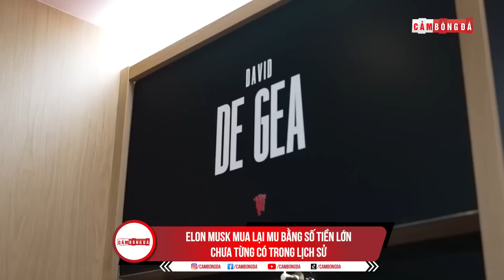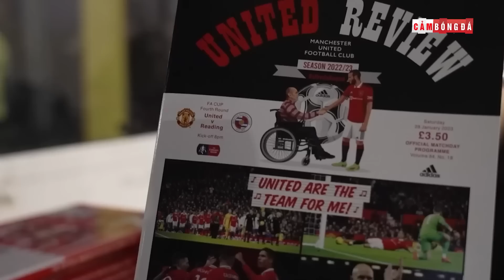ĐIỂM TIN TỐI 14/2 | MAGUIRE DỄ RỜI M.U; MESSI VÀ NEYMAR ĐÒI RỜI PSG; ELON MUSK MUA LẠI MAN UNITED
👉Ủng hộ Cảm 1 ly cafe nhé:
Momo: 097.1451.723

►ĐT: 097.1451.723